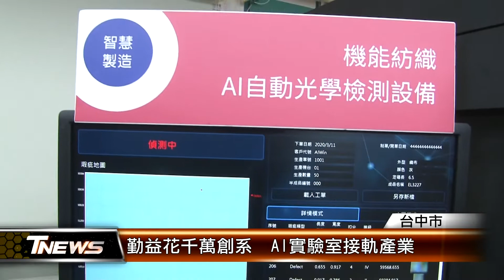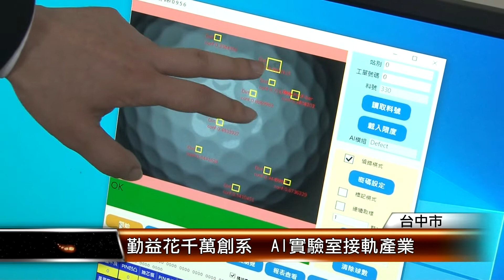勤益花千萬創系 AI實驗室接軌產業 │T-NEWS聯播網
人工智慧產業發展，如火如荼，最需要軟硬體整合的技能，勤益科大搶得先機，成立了「人工智慧應用工程系」，是國立科大唯一一間，花費了千萬買AI器材，打造三大實驗室，要精準應用在產業上，培育AI應用跨領域人才。